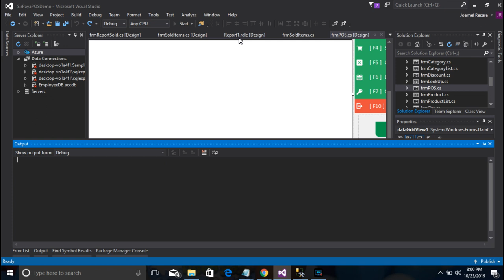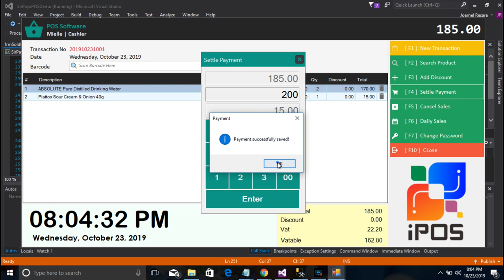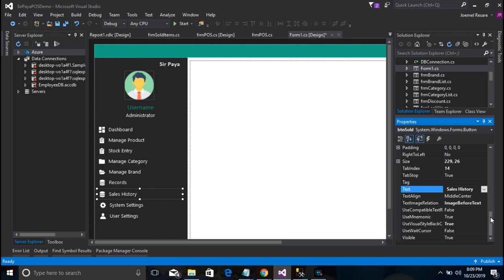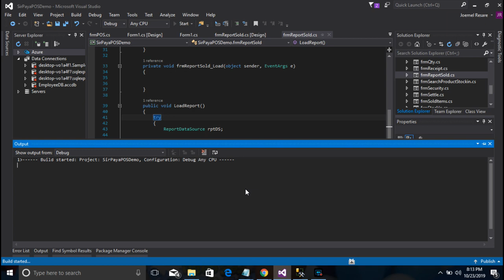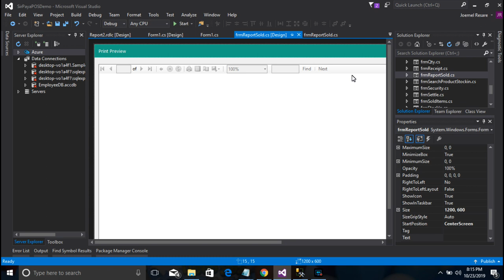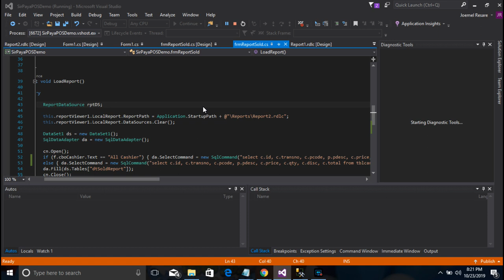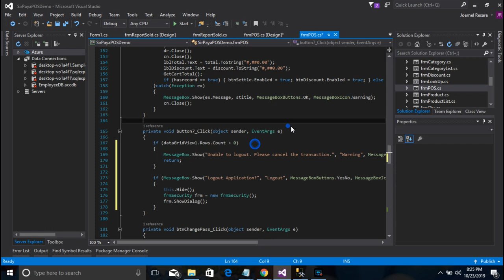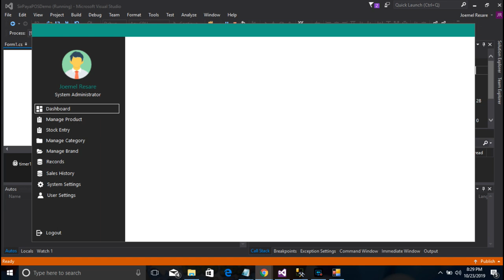POS And Inventory System Tutorial Part 47 | Updating Sold Items | Filtering User | Sir Paya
💻C#:POS Tutorial Part 47: Updating Cart And Sold Items| Filtering User